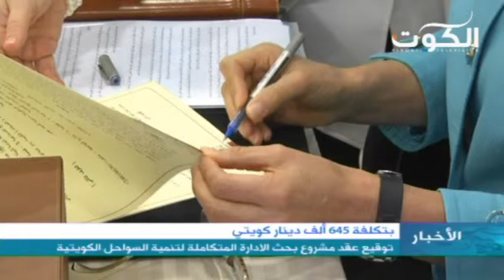مشروع بحثي لتنمية سواحل الكويت